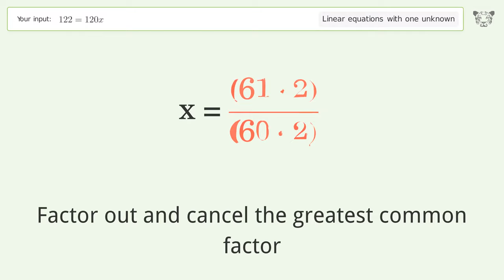Linear equation with one unknown: Solve 122=120*x step-by-step solution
Solving 122=120*x using the linear equation with one unknown solver

for a step-by-step and more tips and tricks for dealing with linear equations with one unknown.